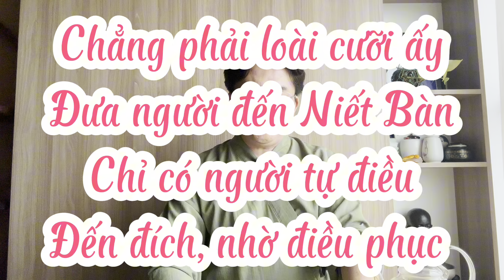Tích truyện Pháp Cú - số 215